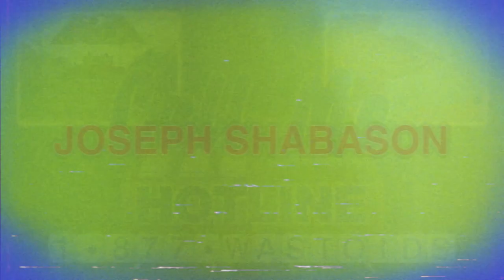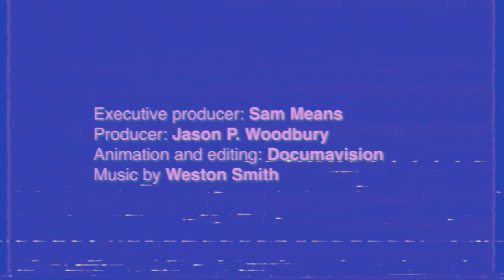Sax Daddy Vibes with Joseph Shabason | Hotline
On this episode of Hotline, we welcome "Sax Daddy" Joseph Shabason to the weird world of WASTOIDS to discuss his favorite vanity license plates, explore how skate videos introduced him to hip-hop, and reflect on his favorite John Carpenter movies. Welcome to Hell is available October 20 from Western Vinyl.